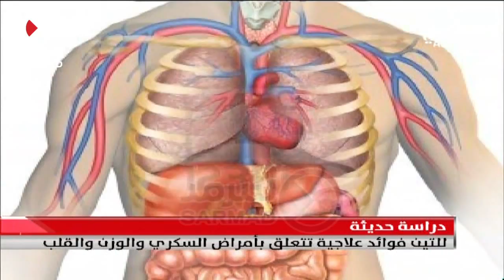دراسة: للتين فوائد حديثة تتعلق بأمراض السكري والوزن والقلب